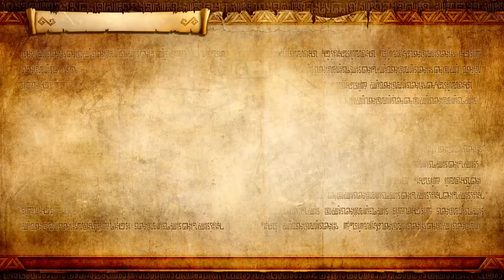Hyrule Warriors: Definitive Edition Linkle's Tale:The Other Hero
Linkle finally arrives at Hyrule Castle but the battle is over, or is it?